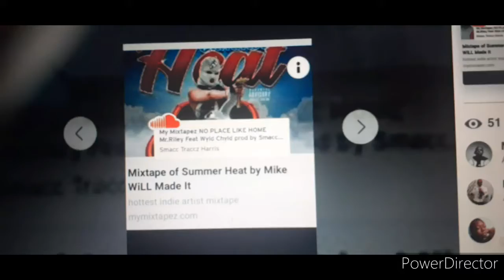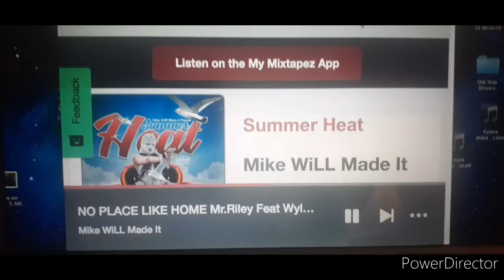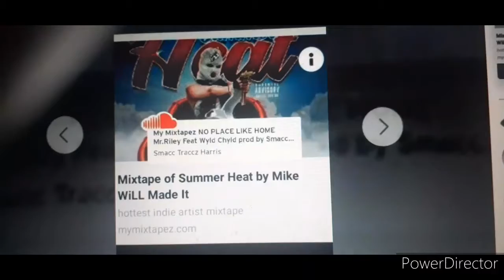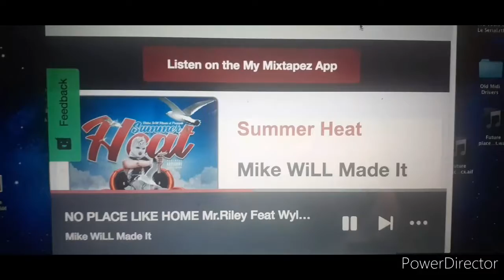No Place Like Home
CeoRiley×WyldChld(Produced By SmaccTraccX